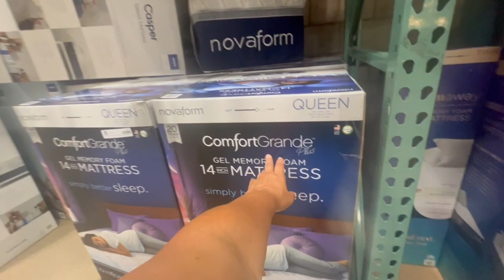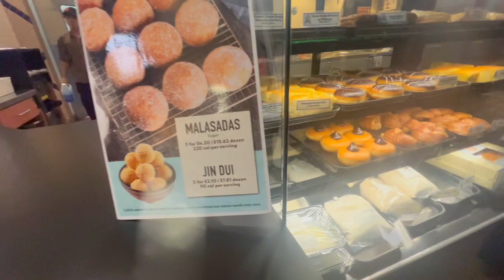HAWAII SWAP MEET AND FURNITURE SHOPPING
Aloha Friends :-)